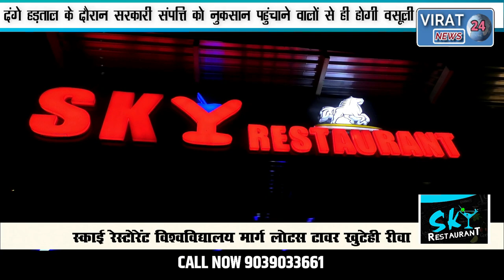MP में लागू होगा GANGSTER ACTऑर्गनाइज्ड क्राइम रोकने के लिए देखिये CM ने क्या बताया